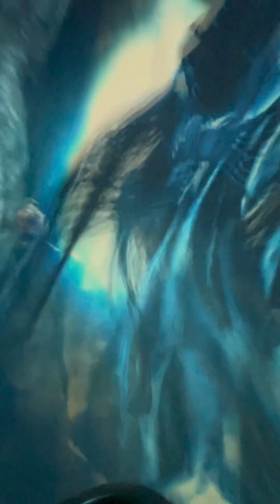Harry Potter and the forbidden journey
After three rides, we went with Me and Nico we went on Mario kart Bowser challenge, secret life of pets of the leash and Despicable Me me and Nico we were hungry so we went to Springfield to get krusty burger after Krusty burger, we went to Hogwarts and we went on Harry Potter and the forbidden journey for the second time if you want to see my video from last year on my birthday for the first time I went here’s a